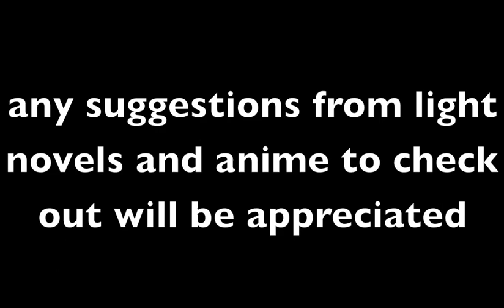future video series